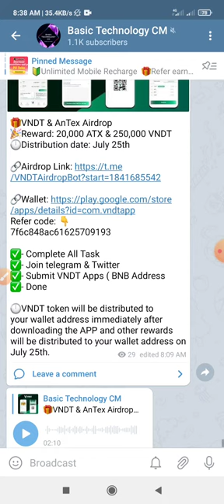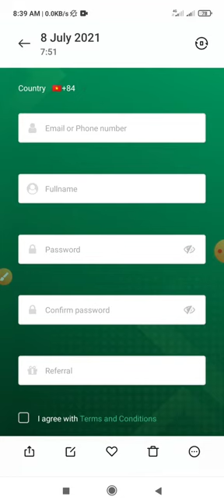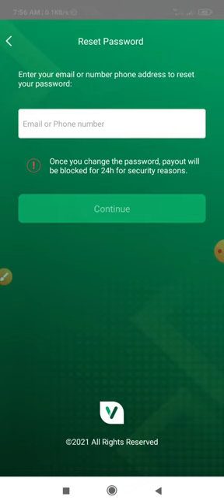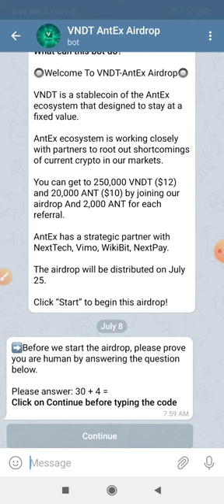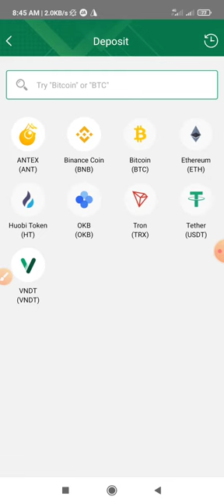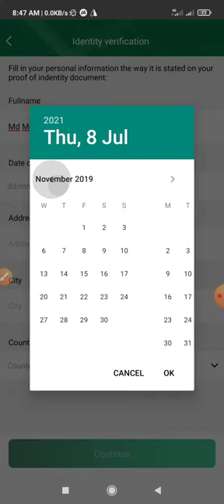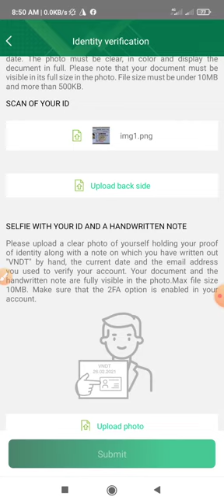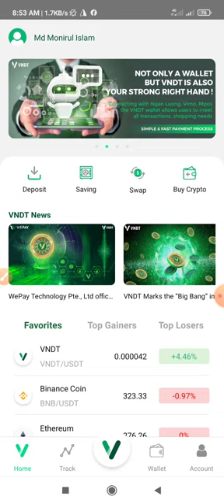VNDT & Antex Airdrop || VNDT Big Offer | Profit 45$ || VNDT Wallet Offer | Don't Miss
VNDT & Antex Airdrop || VNDT Big Offer || VNDT & Antex Airdrop Big Offer || Profit 45$ || Wallet Offer Join Must All || Big Wallet Offer || Big Profit Airdrop

 যেকোন সমস্যার সমাধান পেতে টেলিগ্রাম গ্রুপে জয়েন করুন:👇
গ্রুপ লিংক:👇

অ্যাকাউন্ড করলেই ফ্রি ৩২০ টাকা।

@SAMonirul  [ টেলিগ্রাম ]

√√ Follow Us √√
Instragram: